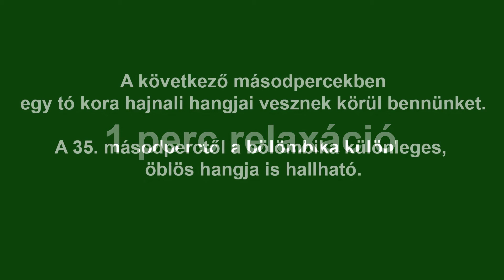Relaxáció - A hajnal hangjai - Sounds of the dawn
Az alábbi képkockákat és hangokat egy tónál örökítettem meg. Még éppen csak pirkadat volt, amikor megszólaltak a természet hangjai a lebegő párafoltok mögött.
I captured the following frames and sounds at a lake. It was just dawn when the sounds of nature sounded behind the floating vapors.